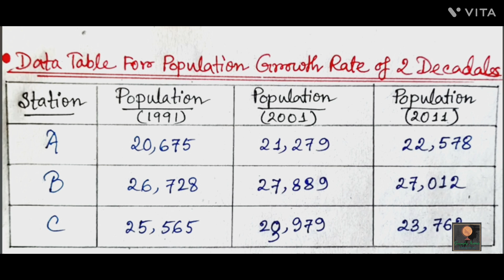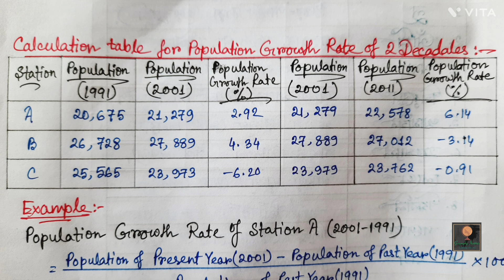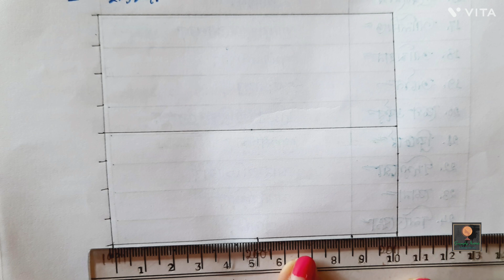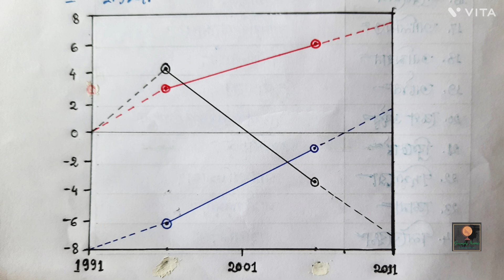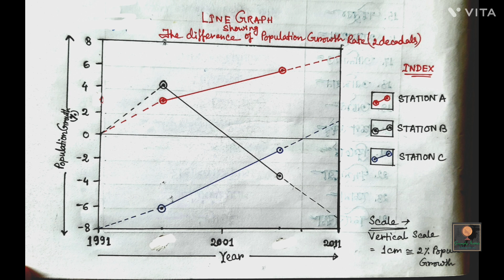Population Growth Rate by Line Graph(2nd Sem)||By-Sagarika Nag#geography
In this video I discussed about the 2 Decades Population Growth Rate by LINE GRAPH.I hope all are you understand it clearly...